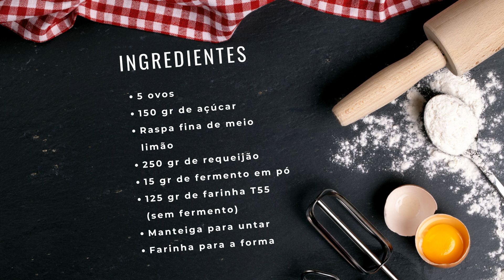Receita de Bolo de Requeijão Caseiro! 😊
Aprenda aqui a fazer este maravilhoso bolo de requeijão, de massa fofa e húmida, com leve aroma de limão. Um bolo simples, mas muito saboroso que se derrete na boca. Ideal para sobremesa ou para o lanche!